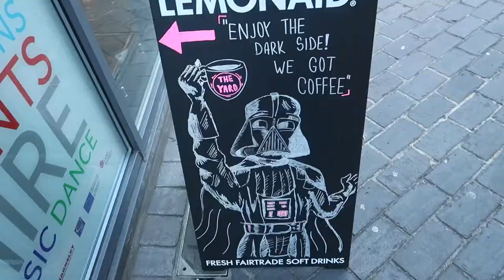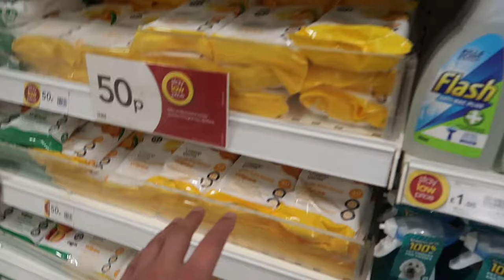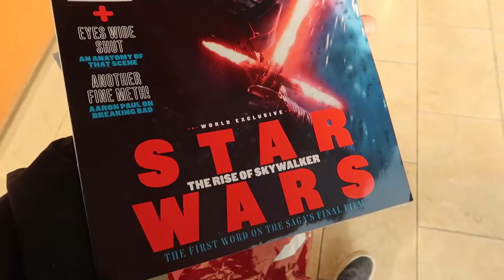Barnsley bagpipes and new wedding shoes | I hate going shopping for Lauren!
Lauren has bought some new wedding shoes and I got a haircut. Great day.